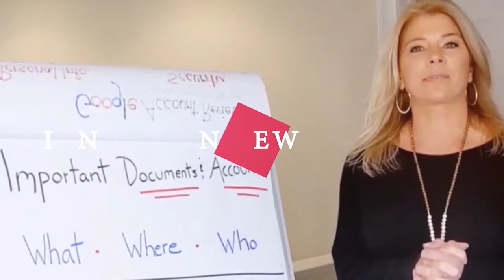What Is The CMMC Physical Protection Domain? - Welcome to 123 CMMC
In order to find out more about What Is The CMMC Physical Protection Domain,

In this video, I am interviewing Karl Bickmore, from Snap Tech IT. We had a discussion over the following subjects:

The video is showing What Is The CMMC Physical Protection Domain, but also tries to cover the following subjects:
- What does CMMC Physical Protection Domain require?
- Does the physical Protection Domain apply to the lowest CMMC levels?
- What are the 4 Physical Protection Domain practices for level 1?
- What is needed to comply with Physical Protection Domain controls for level 3 and above?
- How do you safeguard alternate facilities, work from home, and mobile devices?

IDENTRON identity theft protection plans offer a $1 million policy, 24/7 US-based ID restoration experts, SSN monitoring, credit monitoring, Dark web scans, and much more.

Madison, Connecticut